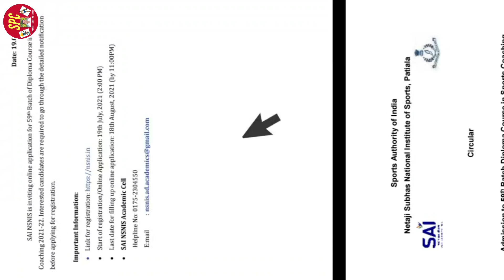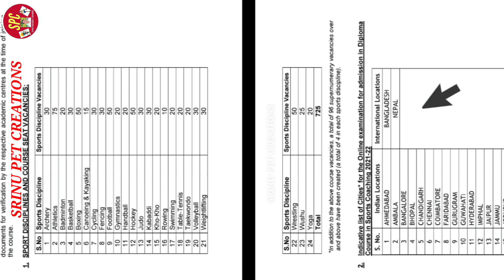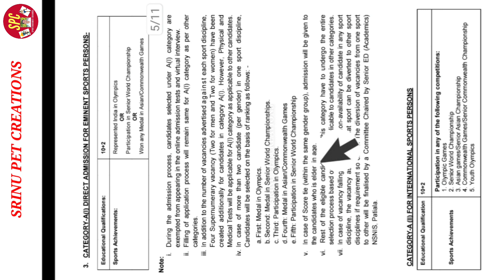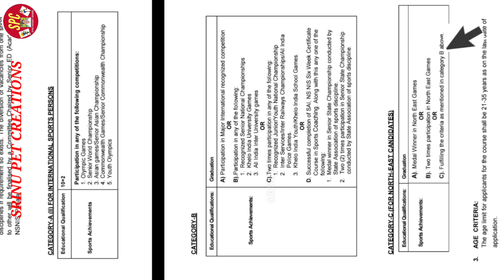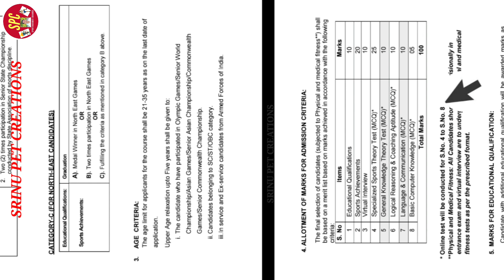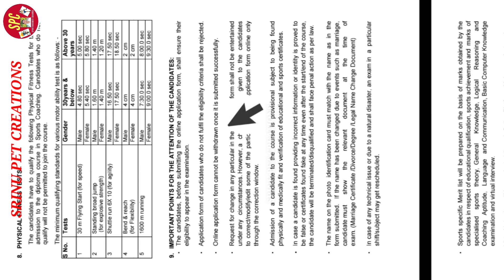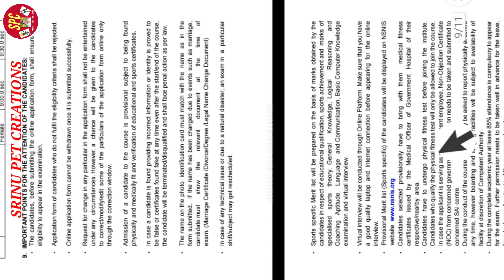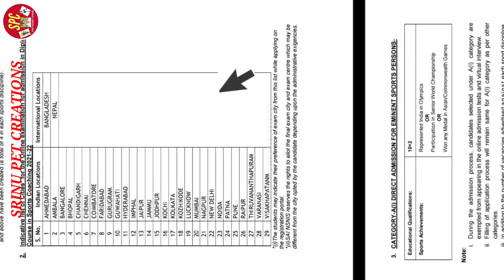Diploma cours in sports coaching | notification | nis |physical education | @srinupetcreations,